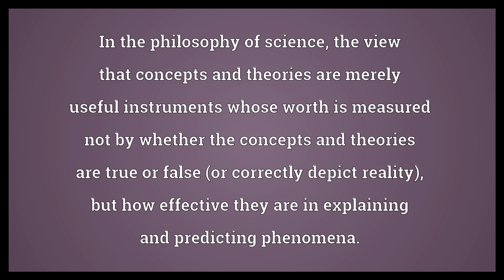Instrumentalism Meaning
Video shows what instrumentalism means. In the philosophy of science, the view that concepts and theories are merely useful instruments whose worth is measured not by whether the concepts and theories are true or false (or correctly depict reality), but how effective they are in explaining and predicting phenomena..  Instrumentalism Meaning. How to pronounce, definition audio dictionary. How to say instrumentalism. Powered by MaryTTS, Wiktionary